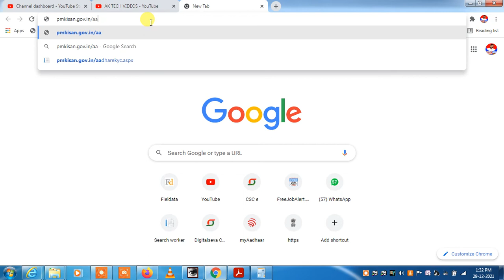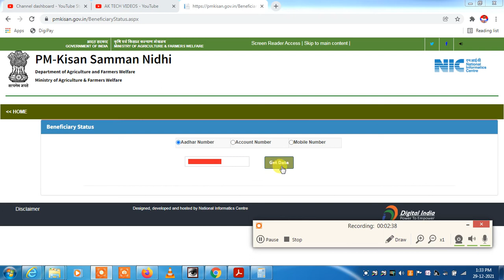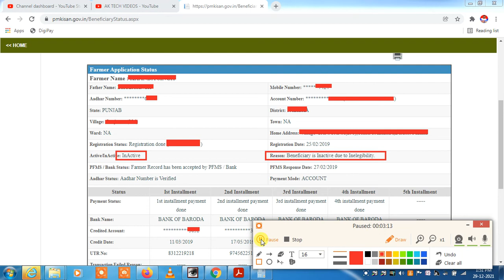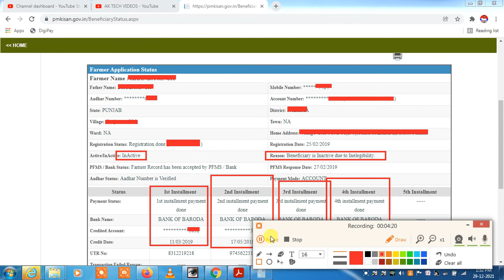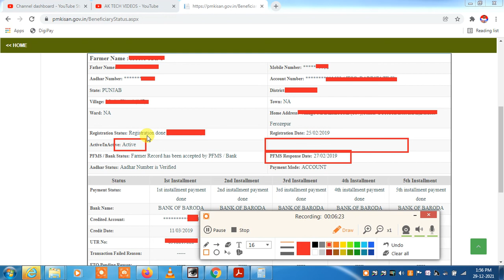PMKISAN में किसकी किश्त आएगी | PMKISAN yojna Inactive | PMKISAN Yojna Good news 2022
PM किसान योजना में Inactive  को Active कैसे करे , PM किसान योजना में बैंक अकाउंट पूरा कैसे निकाले

                                Hi Friends maine is video me btaya hai ki aap apne status ko jab chek karte hai to osme Bank Account ke last ke 4 digit hi dikhai dete hai is video ko dekhne ke bad aapki ye problem solve ho jayegi.
               Agar apka PM kisan Yojna me status Inactive bta rha hai to oske aapne kaise Active karna hai, to ye sab janne ke liye aap meri video ko pura dekhe ta ki aap jan paye ki apne ye sab kaise karna hai,
        Umid karta hu ki apko video bahut jyada pasand ayega.